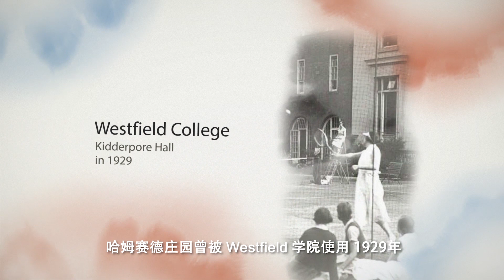大隐隐于市，800万英镑的伦敦市中心豪宅长什么样子？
微信：UKPLAPETER
微信公众号：英伦大叔